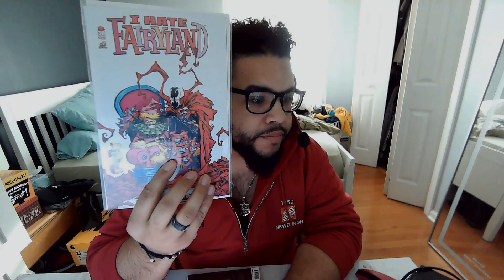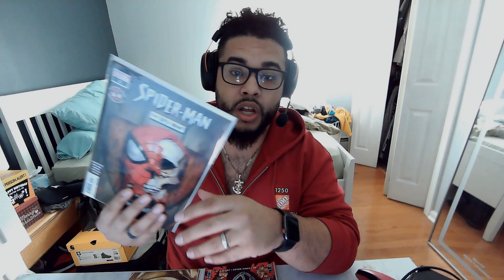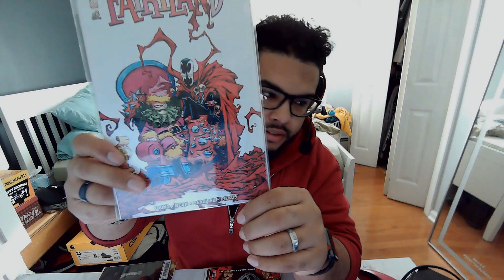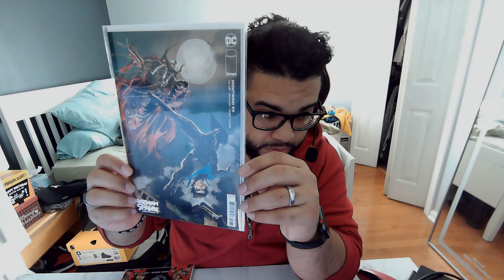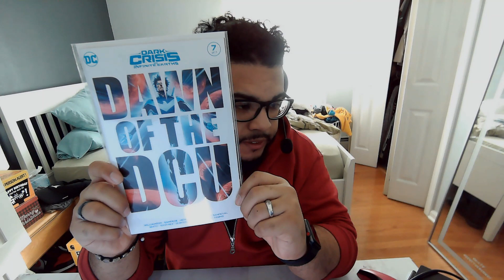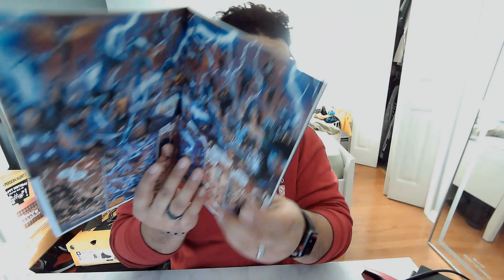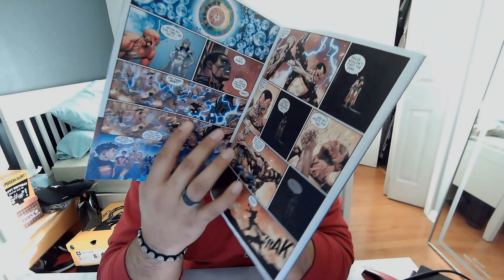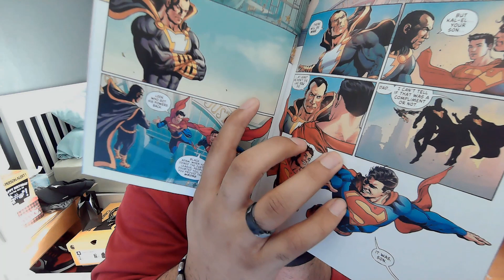WEEKLY SHIT: EP23 NAUGHTY LIST!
HAPPY HOLIDAYS!!
Hope everyone had a great Christmas!
As for me I did, and these are the Holiday PickUps of the WEEK!!